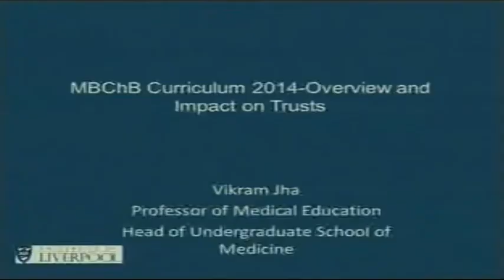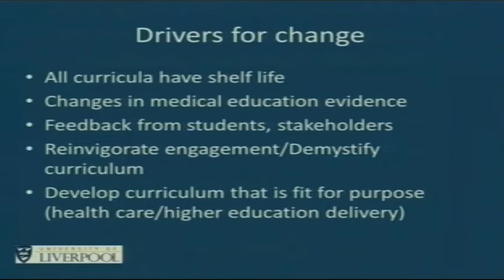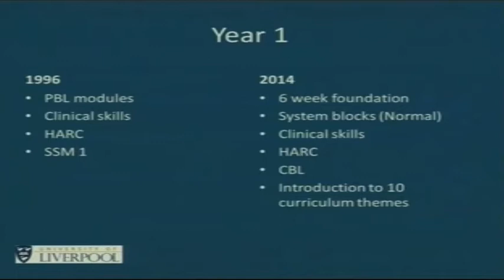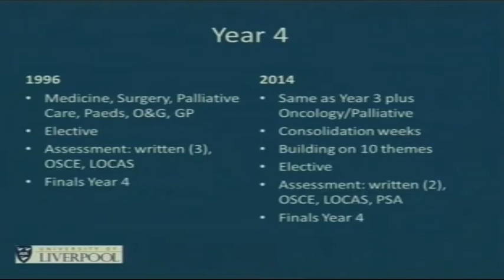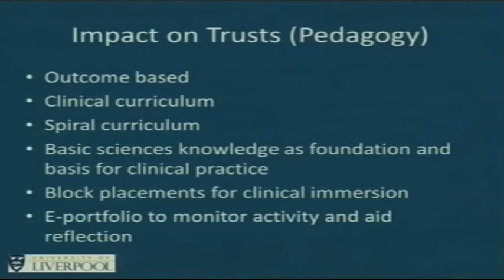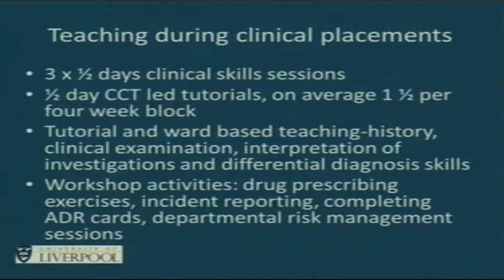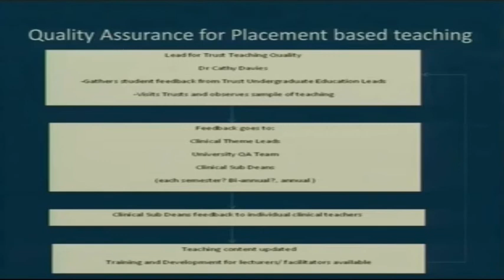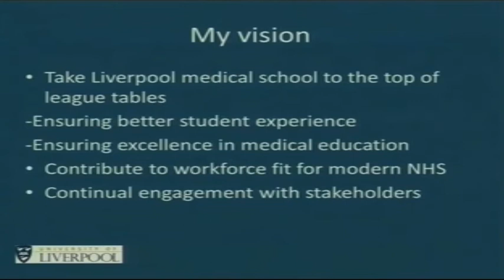Grand Round 25 7 14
The above video is a presentation given on 25th July 2014 by Professor Vikram Jha, Head of the UG School of Medicine, University of Liverpool, entitled 'The MBChB Curriculum'.